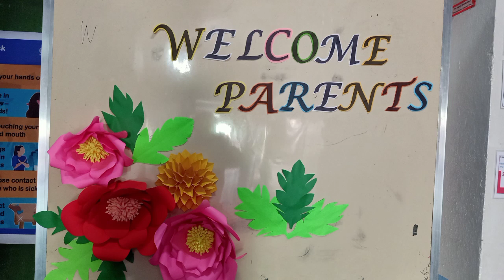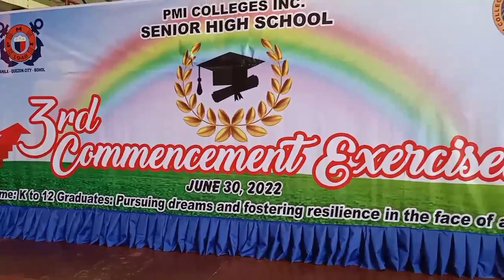PMI Colleges Bohol on its 3rd Commencement Exercises. Congratulations Graduates.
PMI Colleges Inc . Bohol Campus on its 3rd Commencement Exercise.

Pursuing Dreams and Fostering Resilience in the Face of Adversity.

Congratulations Graduates and congratulations to the proud parents.